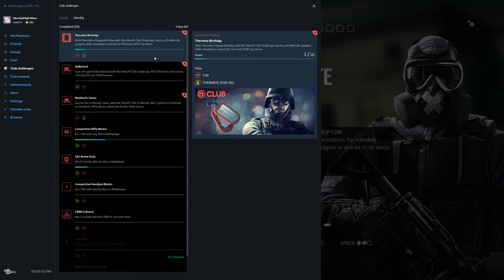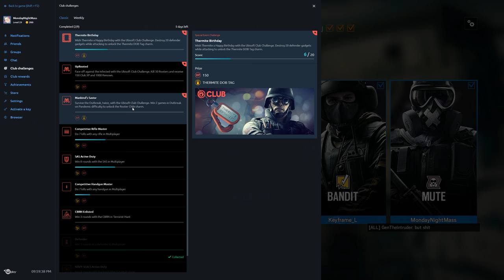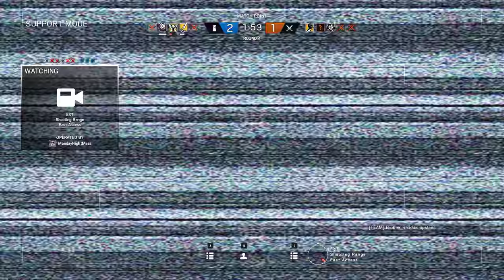Rainbow Six Siege + Part 1704 + Hereford Base TDM Bomb + Operation Chimera pcgaming crew